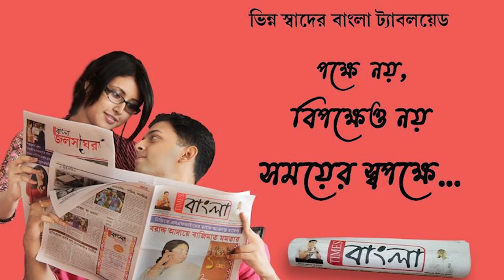আসানসোলের চাঁদা মোড়ে শ্যুট আউট, মৃত এক ইসিএল কর্মী